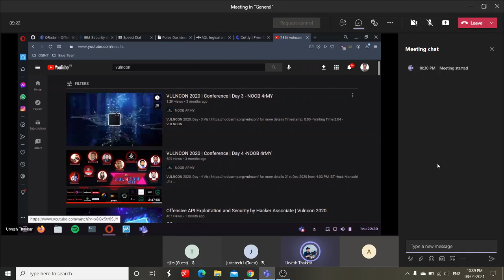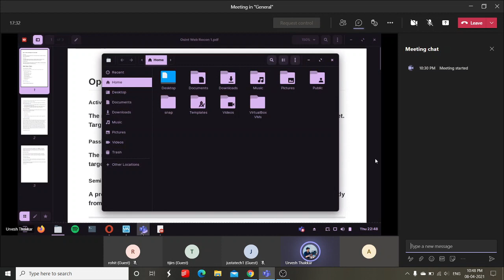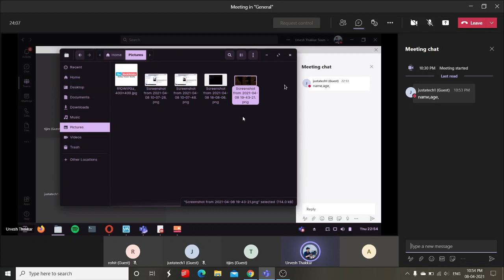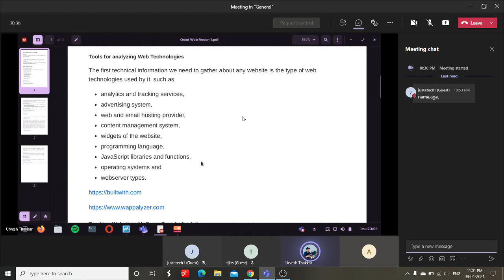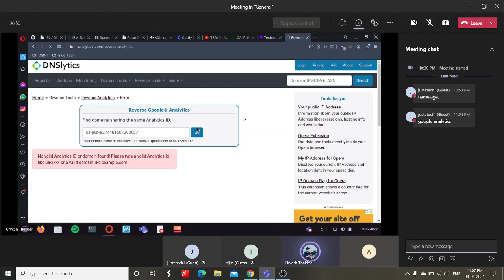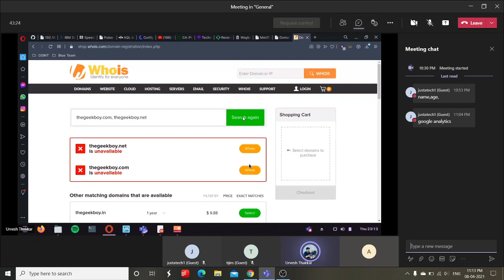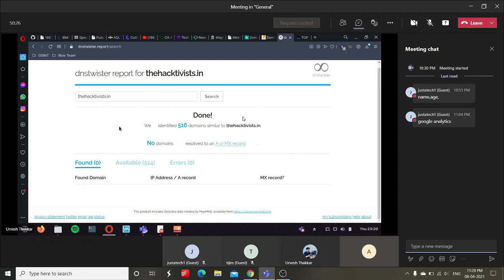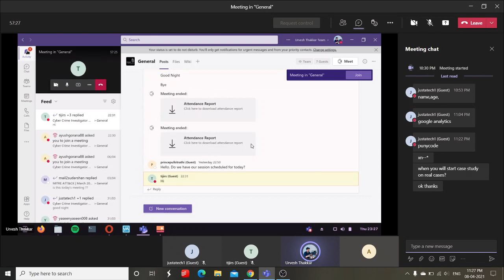Open Source Intelligence Investigation - Your Investigator